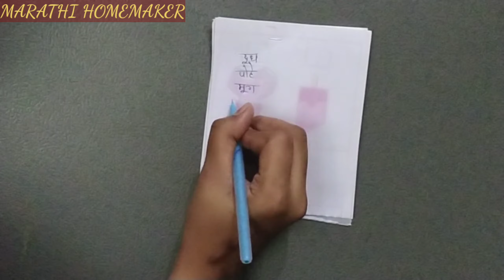घरातील टाकाऊ वस्तूंचा पुनर्वापर भाग २ || Recycling ideas || Best out of waste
या विडिओ मध्ये घरातील टाकाऊ वस्तूंचा वापर कशाप्रकारे करू शकतो हे सांगण्याचा प्रयत्न केला आहे...!!
विडिओ आवडल्यास नक्की लाईक. शेअर...आणि कमेंट करा. आणि चॅनल वर नवीन असाल तर कृपया सबस्क्राईब करा. 😊

इतर विडिओ

किचन टिप्स भाग १

♦️किचन टिप्स भाग २

♦️कमीत कमी जागेत भांड्यांची मांडणी